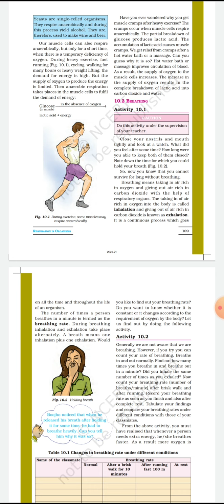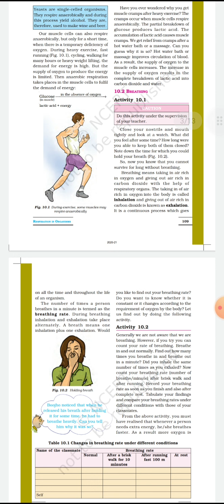Respiration in organisms